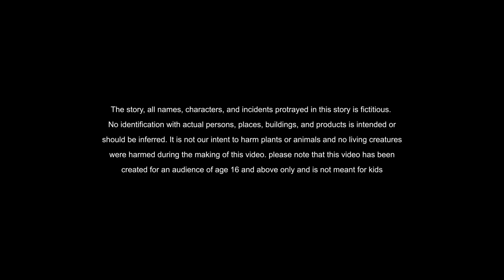how to learn english through story - The Revenge - English Stories - Moral Storie - learn english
Enjoy this classic English story, "The Revenge", and learn a valuable moral lesson. This animated story in English is perfect for all ages and a great way to improve your comprehension and language skills.

NEW STORIES BOOK have the The Licence agreement with SOUND SFX to use there tracks, in my YouTube Channels. if any claims please contact